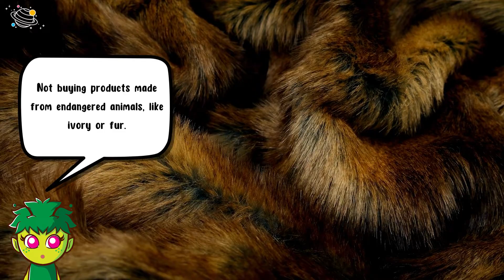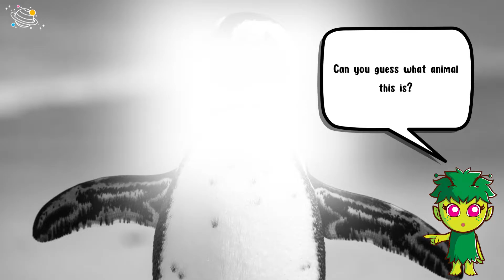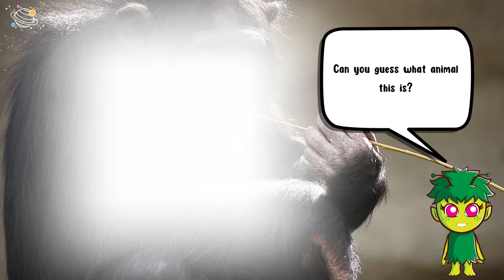Endangered Animals | KS1 Science | STEM and Beyond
Do you like learning about animals? Let's look at some animals from around the world that are endangered. In this video, we will look at what it means to be endangered, some animals which are endangered and why they are endangered. We will also look at some things we can do to help with the protection of these animals.

Are you ready to learn more about animals? In this STEM and Beyond video you will learn some new vocabulary and some interesting facts about animals.

✨ Endangered animals
✨ Extinct
✨ Habitats
✨ Pollution
✨ Giant pandas
✨ Human encroachment
✨ Tiger
✨ Poaching
✨ Elephant
✨ Ivory tusks
✨ Penguin
✨ Climate change
✨ Rhino
✨ Horns
✨ Keratin
✨ Koala
✨ Marsupials
✨ Chimpanzee
✨ Hunting

⏲️TIMECODES⏲️
0:00 – Intro
0:16 – What does 'endangered' mean?
0:39 – Why do animals become endangered?
1:00 – How can we help these animals?
1:39 – Guess the endangered animal (No1)
2:08 – Guess the endangered animal (No2)
2:34 – Guess the endangered animal (No3)
2:55 – Guess the endangered animal (No4)
3:16 – Guess the endangered animal (No5)
3:39 – Guess the endangered animal (No6)
3:59 – Guess the endangered animal (No7)
4:22 - Thank you for watching.